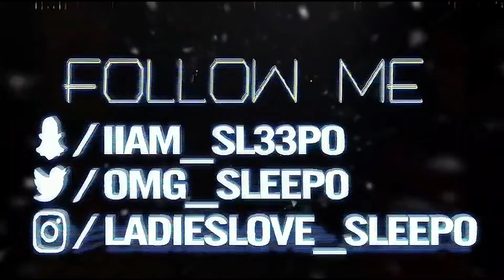RATING RANDOM GIRLS PT. 1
Wassam SN? I'm back w/ another video! My boy DP hmu few days ago and said lets do a rate video on 10 girls. So I'm like bet, and we got names from our supporters on FB, Snap & IG and put all those names into a name generator and the app picked the 10 for us.
Click play and enjoy. Always remember "ITS SLEEPNATION 4EVER!! DON'T SLEEP ON US"

PayCheckk's IG: babypay17_

Make sure to send all gifts / drawings / surprises to:
KIINGSLEEPO
4720 Berkley Ave.